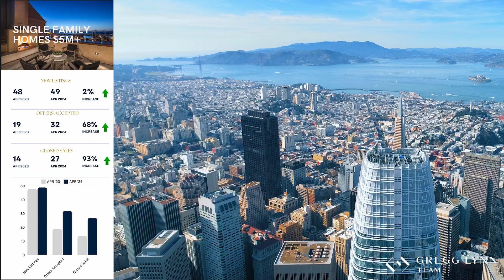Gregg Lynn Client Briefing: May 2024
Join Gregg Lynn for an exclusive update on the Spring Real Estate Market in San Francisco!